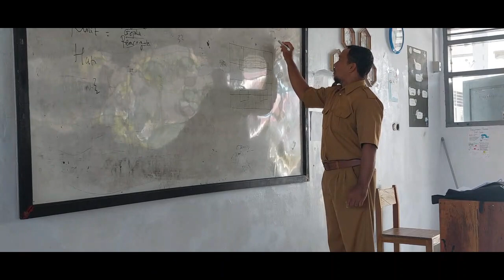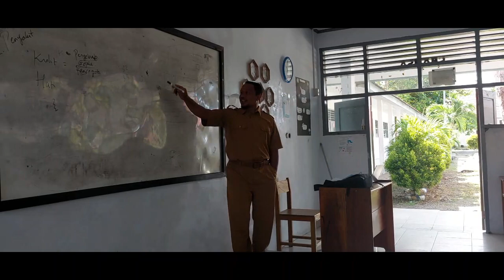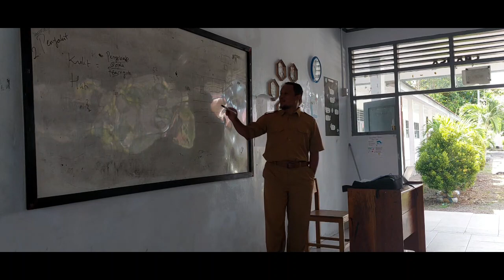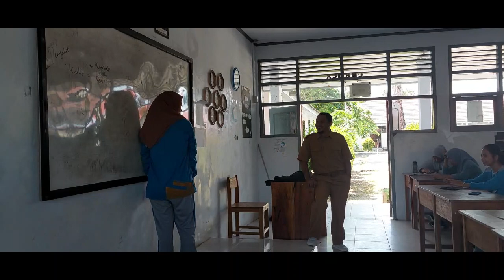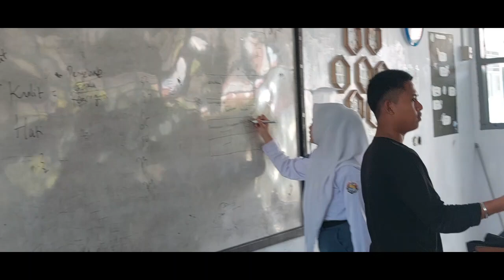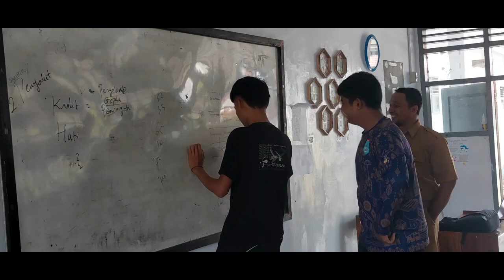AMINUDDIN, OBSERVASI PEMBELAJARAN BERPUSAT PADA SISWA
Observasi Pembelajaran Berdiferensiasi  Mata Pelajaran ekonomi Keas 11, dengan  topik materi KONSEP ILMU EKONOMI, berikut link RPP nya :